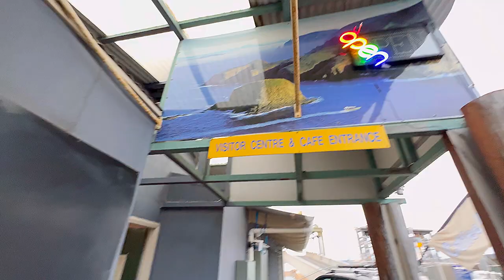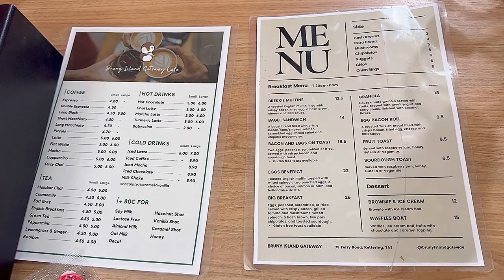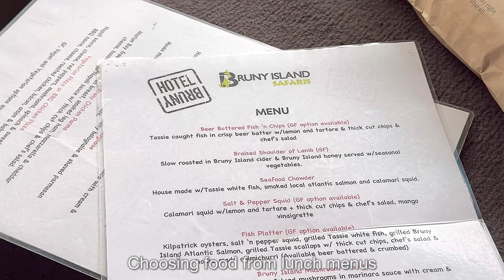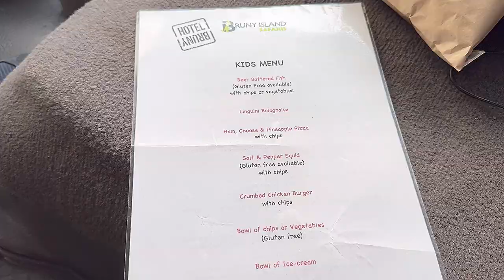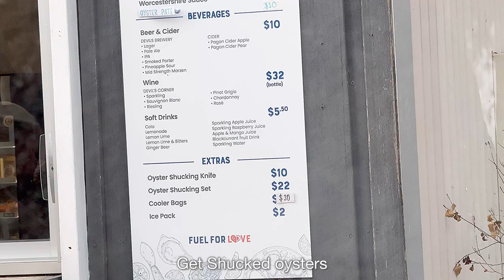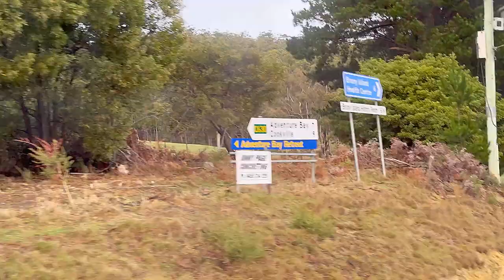BRUNY ISLAND Tasmania PRIVATE TOUR PART 1 FERRY & Two Tree Point @ Bruny Island Tasmania Australia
4K BRUNY ISLAND Tasmania PRIVATE TOUR PART 1 FERRY & Two Tree Point @ Bruny Island Tasmania Australia

June 2024 visit

Video Scenario:
FROM HOBART On the bus to Ferry Terminal
GATEWAY CONNECTIVITY DETAIL
BRUNY ISLAND GATEWAY CAFE
BREAKFAST BEEF PIE AND AMERICANO
BOARDING THE BUS ONTO FERRY ⛴️
SAILING TO BRUNY ISLAND
BRUNY ISLAND FERRY TOUR DETAILS
LANDED AT BRUNY ISLAND
ON THE WAY TO Get Shucked taking oysters for picnic at Adventure bay
On the wah to TWO TREE POINT AT ADVENTURE BAY
ENJOYING THE BEACH
PICNIC AT THE BEACH